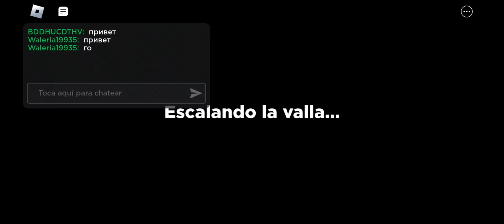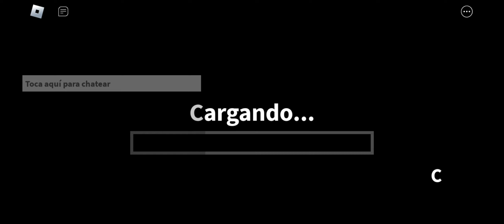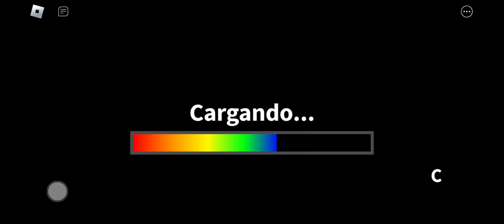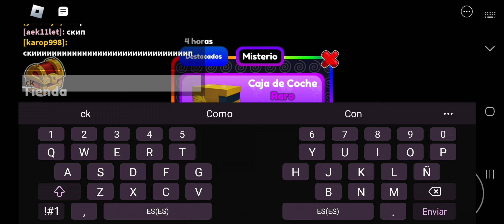raimbow friends capítulo 2